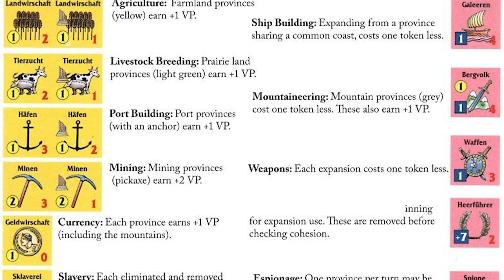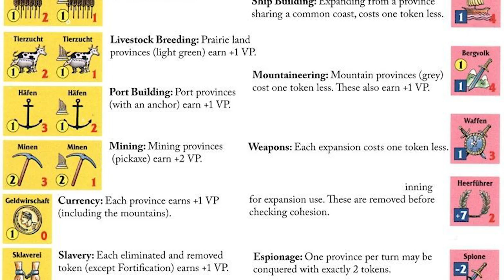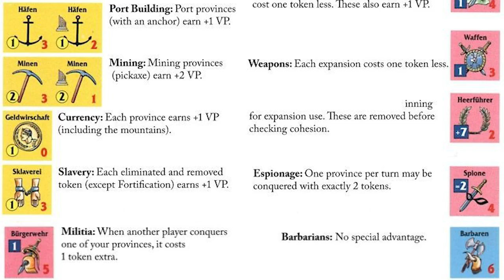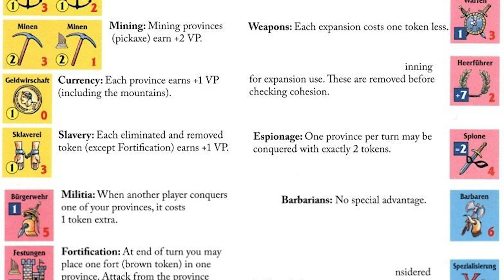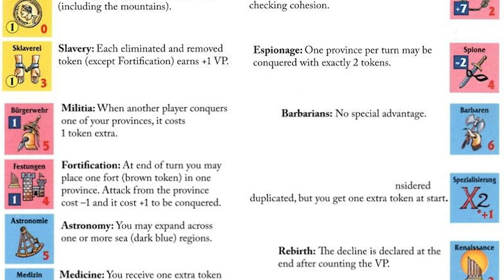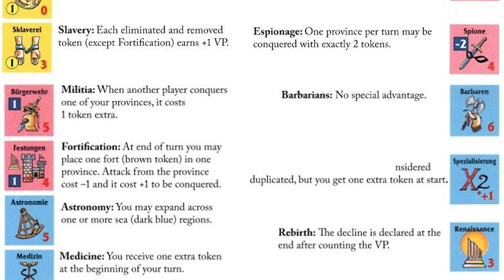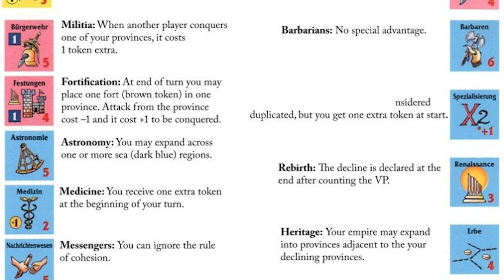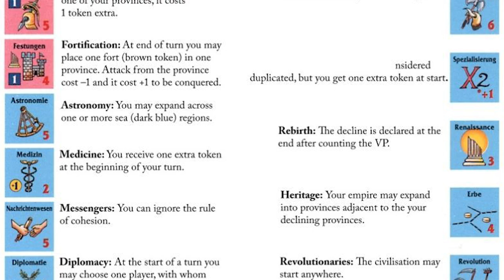Vinci (1999) - GeekNights Presents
Tonight on GeekNights, we review Philippe Keyaerts' Vinci (1999). It is the game his SmallWorld is based on, and it is in many ways superior!